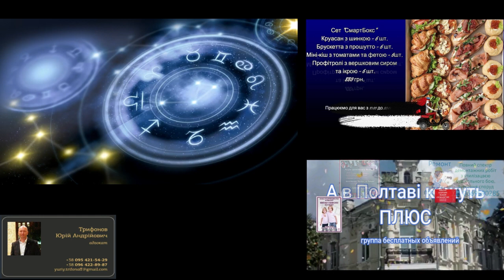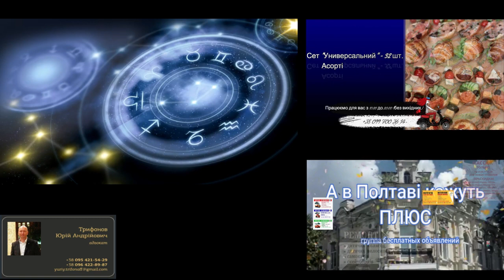Гороскоп на 24 мая. Водолей.